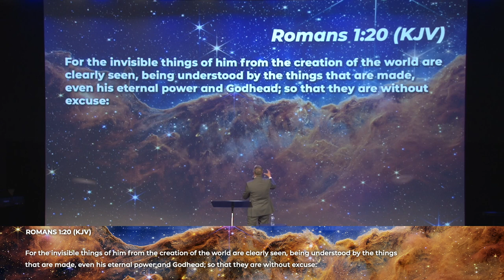The Eternal God - Pastor Jack Leaman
Pastor Jack Leaman preaching Sunday morning. July 24th, 2022.